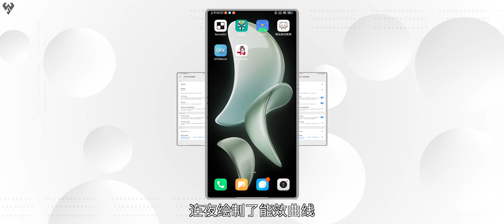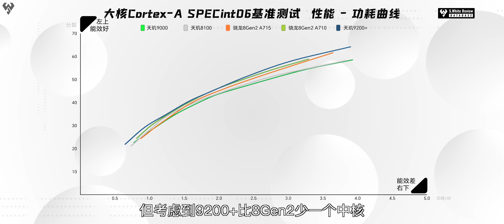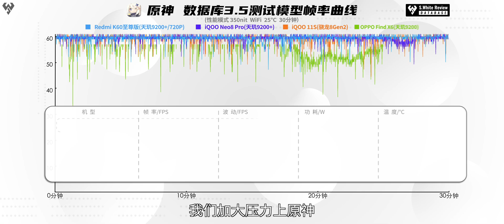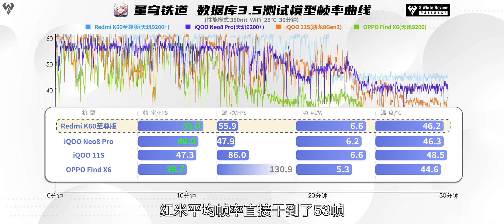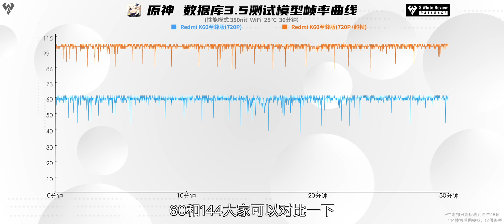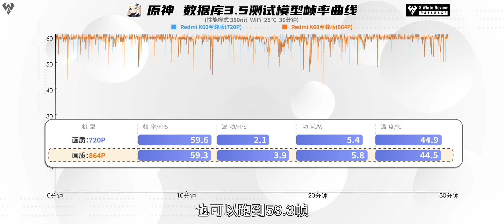「小白」红米K60至尊版性能首测：天玑9200+调好了吗？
数据库实测 Redmi K60至尊版 性能表现，天玑9200+真给调好了吗？
1、默认游戏表现：《原神》数据库3.5测试：平均帧率59.6 FPS，功耗5.4 W，机身最高温度44.9 ℃；数据库3.5《星穹铁道》：平均帧率53 FPS，功耗6.6 W，机身最高46.2 ℃；《王者荣耀》120帧高清画质：平均帧率120.2 FPS，功耗3.4 W，机身最高39 ℃；
2、《原神》数据库3.5测试超分超帧表现：超帧+720P，功耗5.4 W，机身最高44.2 ℃；超分超帧+864P：功耗5.9 W，机身最高45.3 ℃；
Redmi K60至尊版王者荣耀、原神、星穹铁道实测可以超帧到144Hz（性能狗只能检测到原生48帧，配图144为模拟效果），144相比60Hz流畅性提升明显，不过相比原生画面还是有一些卡顿感。
小白测评数据库测试标准条件：环境温25℃±0.5℃，屏幕亮度350nit，声音50%，性能模式。(数据基于 Redmi K60至尊版 测试时最新版 MIUI 14.0.5.0.TMLCNXM 系统测试)